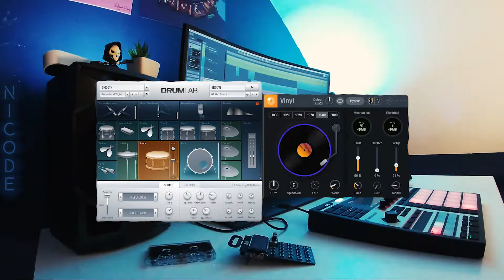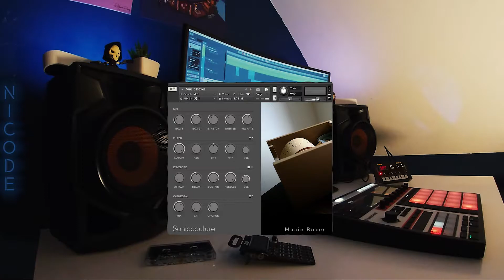Cosmic Night (chill lo-fi ambient)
Je vous présente mon espace de travail avec les instruments et effets utilisé pour cette production musicale à l'ambiance chaleureuse et calme

I present to you my workspace with the instruments and effects used for this musical production with a warm and calm atmosphere

plugins: piano the gentleman, raum cosmic & grounded, wider | scarbee rickenbacker bass, drip, phasis | drumlab, izotope vinyl, valhallaFreqEcho | kontakt play series lo-fi glow, steinberg autopan | soniccouture music boxes | glaze | mastering EQ, equalizer, maximizer: ozone